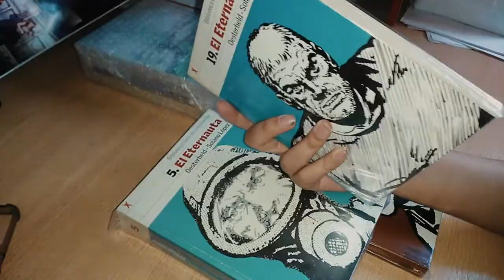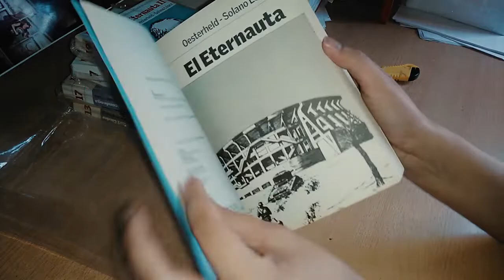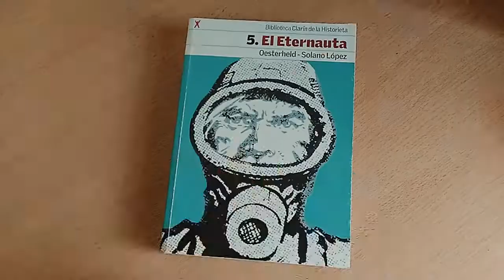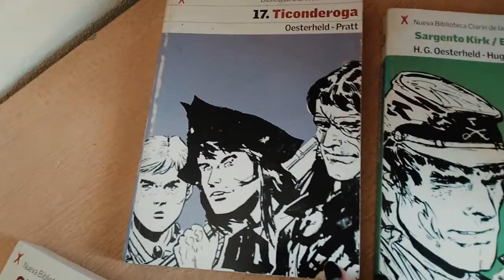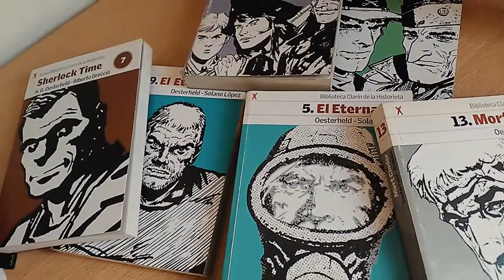UNBOXING me compré un lote de Oesterheld _ El eternauta, Mort Cinder, Sherlock Time, Ticonderoga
Héctor Germán Oesterheld (Buenos Aires, 23 de julio de 1919-desaparecido por la última dictadura argentina en 1977 y asesinado por los militares en 1978) fue un guionista de historietas y escritor argentino, a menudo citado como HGO. Escribió numerosos relatos breves de ciencia ficción y novelas, y publicó en revistas como Misterix, Hora Cero y Frontera. Sus series más conocidas son Sargento Kirk, Bull Rocket y, sobre todo, El Eternauta, la que es considerada su obra maestra.